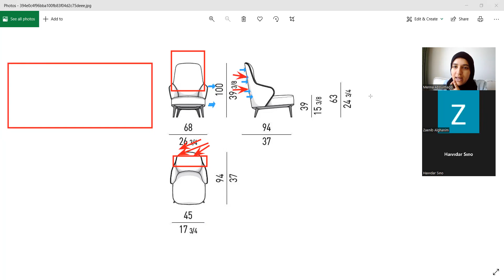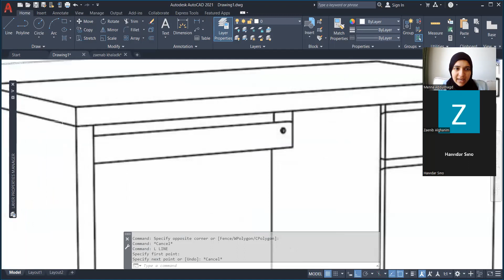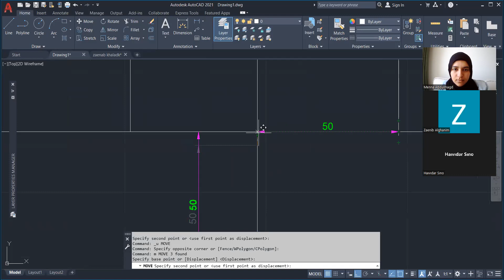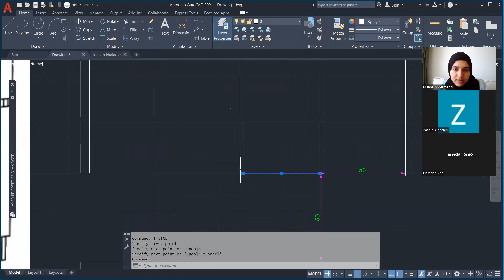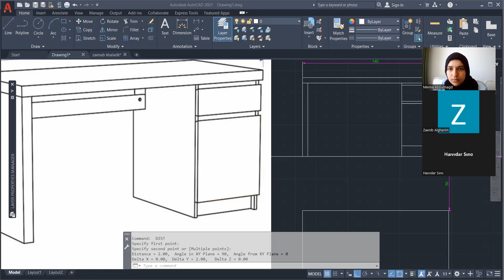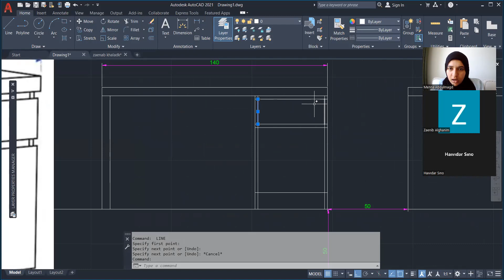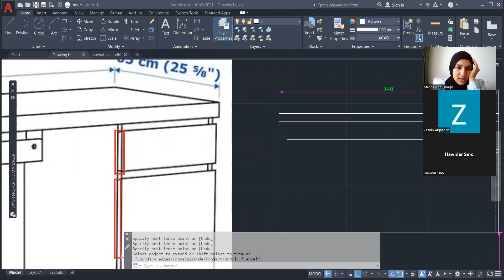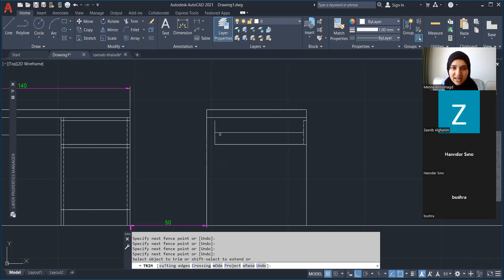AutoCAD_3D_Lec / محاضرة التاسعة _ الجزء الأول / تصميم معماري وداخلي